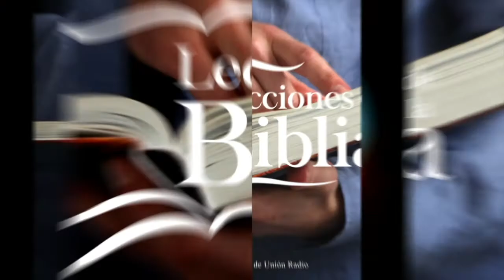Tratamiento desde la raiz - Lección De Escuela Sabática 16 Ago. 2021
La lección de este día se titula "Tratamiento desde la raiz", una vez más en los labios del Pr. Ever Roblero.